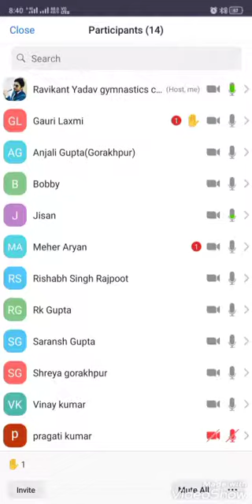RBS GYMNASTICS AND YOGA ACADEMY YOGA coach Anjali Gupta GYMNASTICS COACH Ravikant yadav